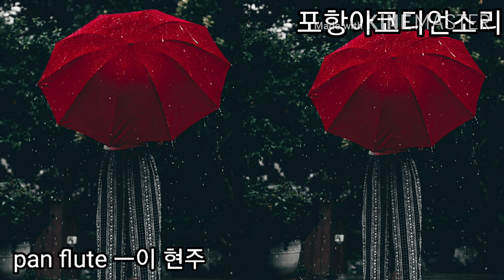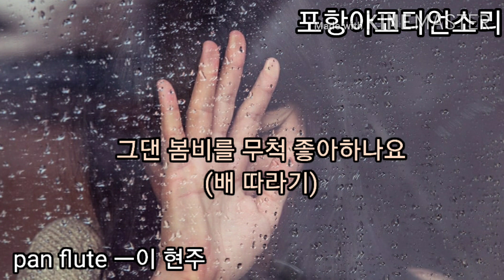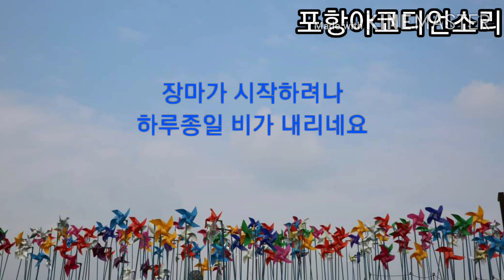⭐그댄봄비를무척좋아하나요 🌸panflute cover music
(배따라기) 그댄  봄비를 무척 좋아하나요
장마가  시작하네요  비내리는 월요일
7080세대들의  감수성  자극했던
노래  팬플룻으로   연주해 드립니다